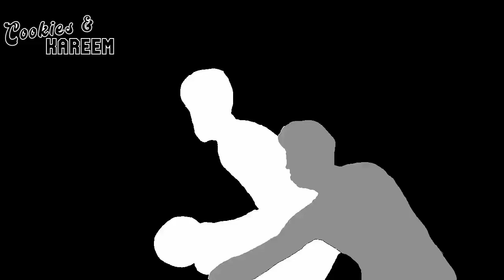CJ McCollum Highlights | Pelicans vs. Bulls | 16th Nov 2022